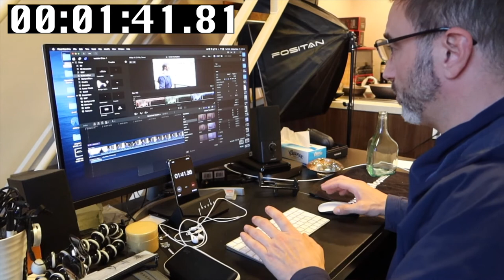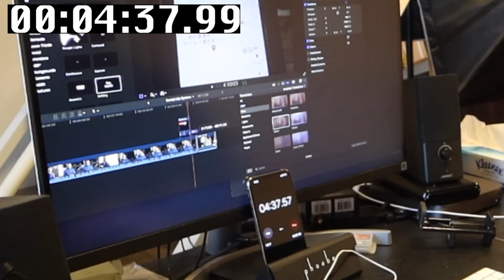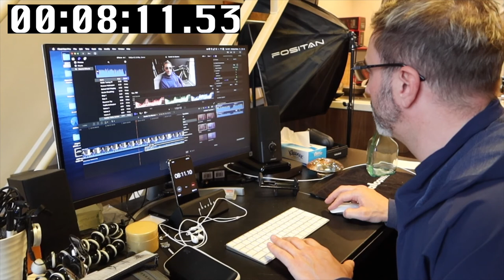ニコラスペタス 10min. EDIT CHALLENGE The Tokyo Show Nicholas Pettas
I have got 10min. to actually edit a video to upload on the Vlog... This does not include the thumbnail...